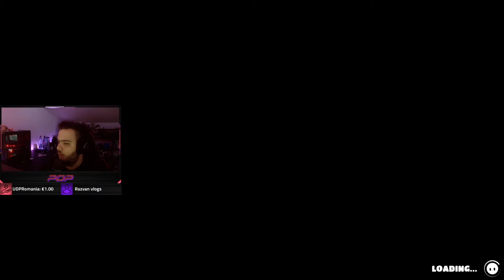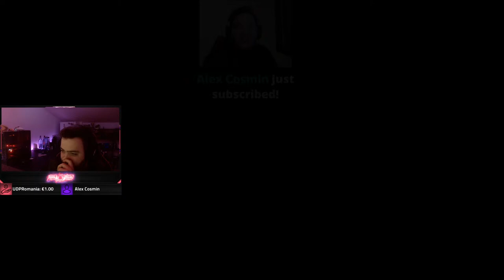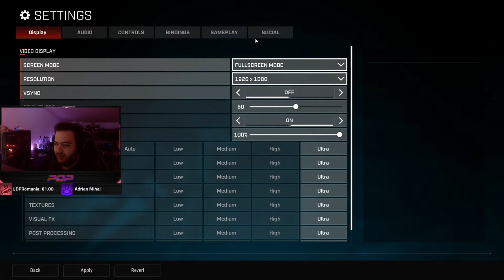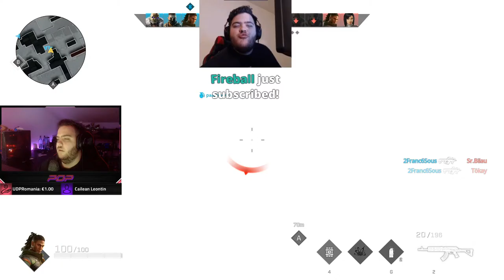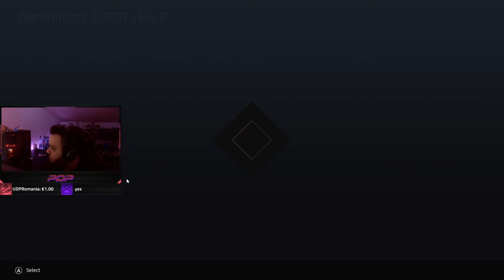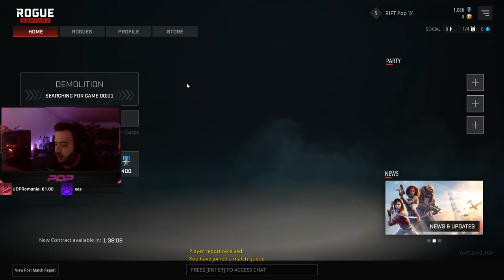🔴LIVE - TESTAM ROGUE COMPANY BETA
🖱GEAR:
Mouse: Glorious Model D
Keyboard: HyperX Alloy FPS
Headset: Logitech G Pro X
Mousepad: Logitech G640
Mic: Blue Yeti X

⚙️PC SPECS:
CPU: i5-8600K
GPU: nVIDIA GTX 1080
Motherboard: AORUS Z370
RAM: 2xCorsair Vengeance RGB 8GB
Cooler: Cryorig H7